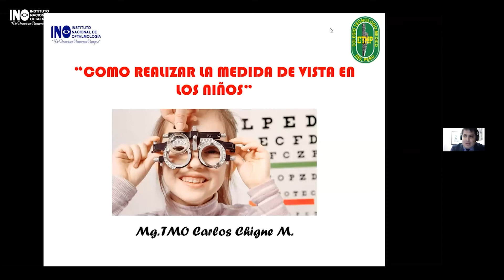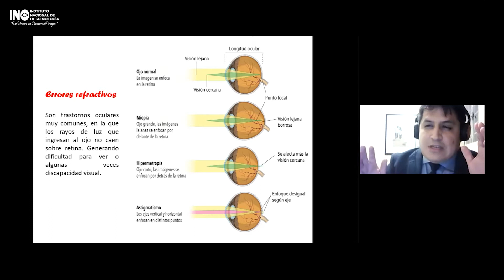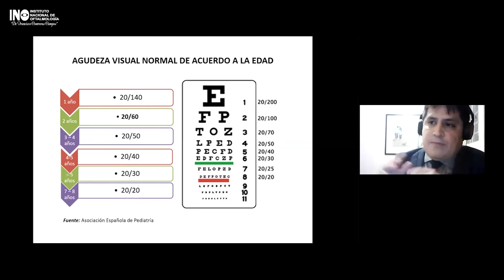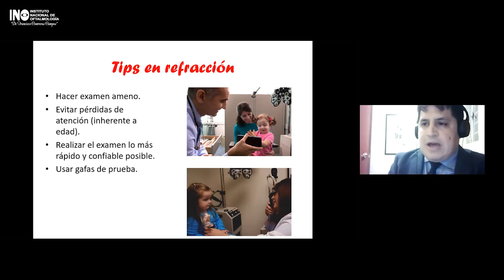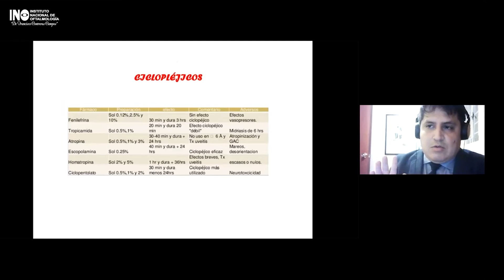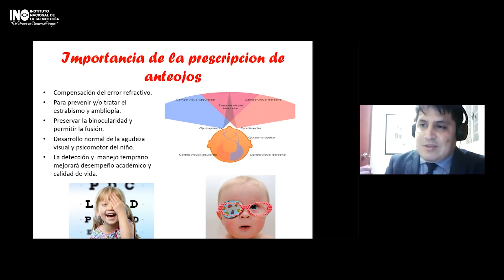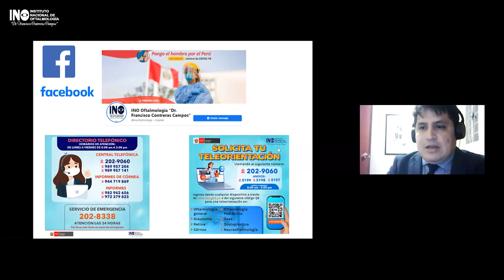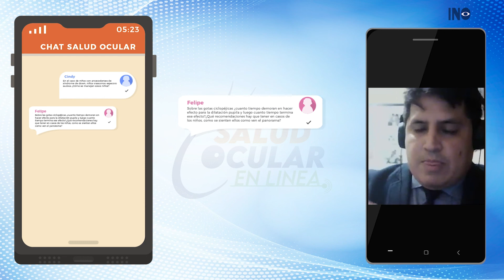SALUD OCULAR EN LINEA: ¿COMO REALIZAR LA MEDIDA DE VISTA EN NIÑOS?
TEC: Realizada por el MG. TMO. Carlos Chigne Moscoso del Departamento de Atención Especializada en Oftalmología General y Refracción del Instituto Nacional de Oftalmologia INO- "Dr. Francisco Contreras Campos"